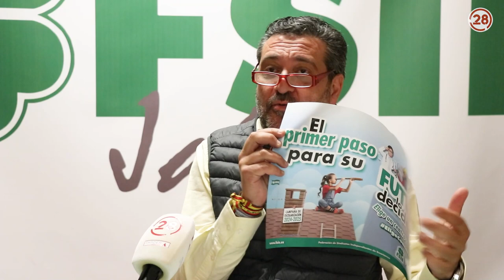20240311 Martos28 Entrevista FSIE Enseñanza Concertada